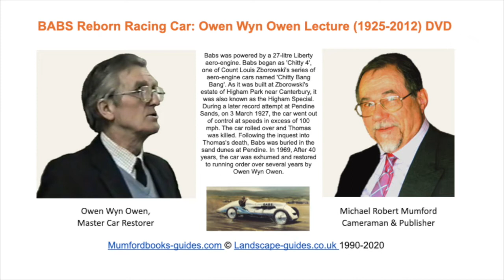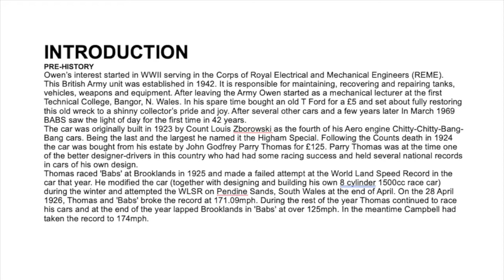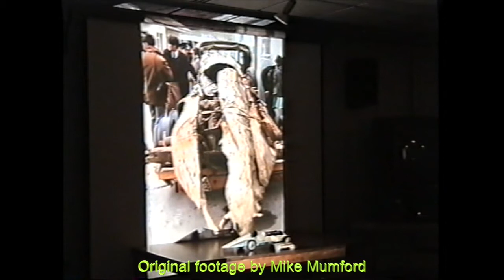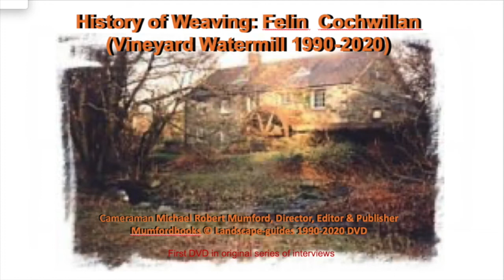Owen Wyn Owen BABS Interview 10% Free Sample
BABS Reborn Racing Car: Owen Wyn Owen Lecture (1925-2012) DVD. A
fully illustrated lecture given by Owens interest started in WWII
serving in the Corps of Royal Electrical and Mechanical Engineers
(REME).This British Army unit was established in 1942. It is responsible for maintaining, recovering and repairing tanks,
vehicles, weapons and equipment. After leaving the Army Owen
started as a mechanical lecturer at the first Technical College,
Bangor, N. Wales. In his spare time bought an old T Ford for a £5
and set about fully restoring this old wreck to a shinny collectors pride and joy. After several other cars and a few years later In March 1969 BABS saw the light of day for the first time in 42 years.The car was originally built in 1923 by Count
Louis Zborowski as the fourth of his Aero-engine
Chitty-Chitty-Bang-Bang cars. Being the last and the largest he named it the Higham Special. Following the Counts death in 1924
the car was bought from his estate by John Godfrey Parry Thomas for £125. Parry Thomas was at the time one of the better designer-drivers in this country who had had some racing success and held several national records in cars of his own design. Thomas raced 'Babs' at Brooklands in 1925 and made a
failed attempt at the World Land Speed Record in the car that year. He modified the car (together with designing and building
his own 8 cylinder 1500cc race car) during the winter and
attempted the WLSR on Pendine Sands, South Wales at the end of
April. On the 28 April 1926, Thomas and 'Babs' broke the record at
171.09mph. During the rest of the year, Thomas continued to race his cars and at the end of the year lapped Brooklands in 'Babs' at over 125mph. In the meantime, Campbell had taken the record to
174mph.
While making an attempt on the record on the 3rd March 1927 the
car went out of control at about 120mph and crashed end over end
and slid upside-down along the beach for 1/4 mile. Thomas was
killed instantly and following the crash the car was buried in the
sand dunes.
In March 1969, 42 years after the car was buried, the car was dug
up by Owen Wyn Owen, a Technical College lecturer from North
Wales. Having restored other cars he thought it would be nice to
get some pieces of the car to display in a museum as a tribute to
Thomas. The car was, however, more complete than he imagined, but was badly damaged as a result of the accident and 42 years of saltwater had corroded all the aluminium. Nevertheless, the car was restored and was running within 2 years and since then has been fully rebuilt. We have added over 50 pages as a visual tribute to Owen. Facing, Sand, Seawater and Grit is the Face of a Proud Master of Engineering, Tenacious to the end.

Michael Robert Mumford, Editor & Publisher.